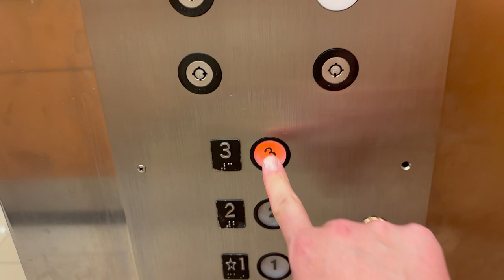Westinghouse Elevator (Partial Shoot)